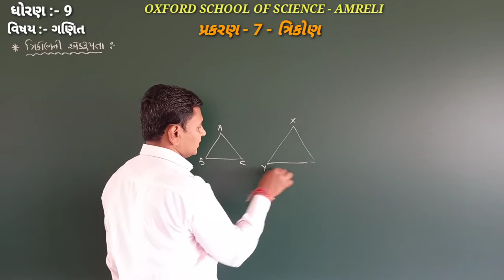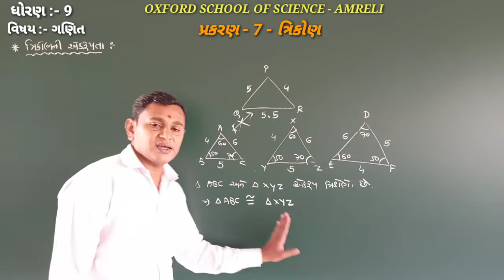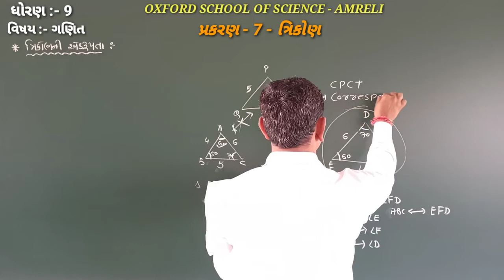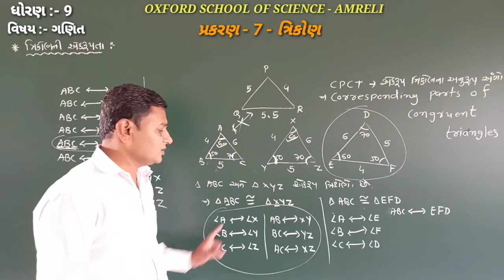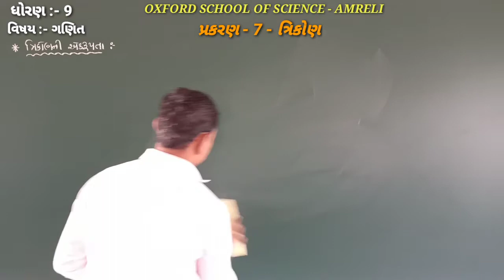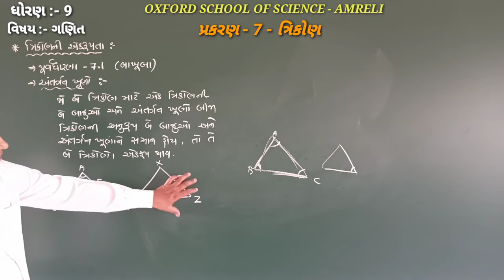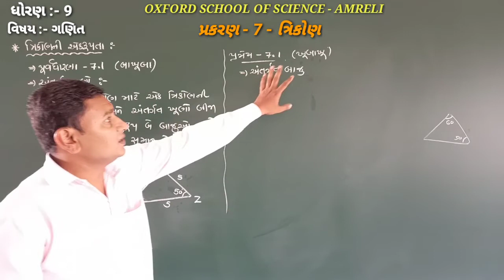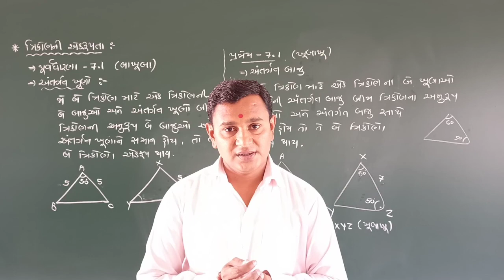Std 9 Maths Ch.- 7 - થીયરી ની સમજુતી (Part 2) (27-11)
Ch.- 7 - થીયરી ની સમજુતી  (Part 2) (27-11)